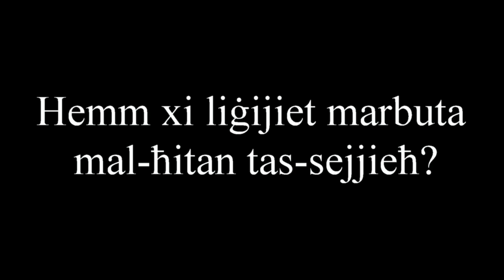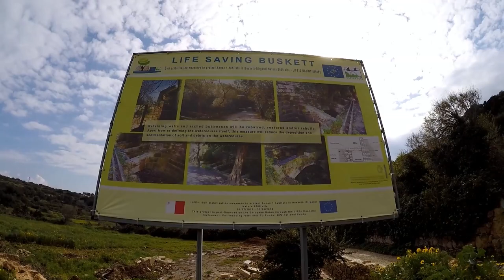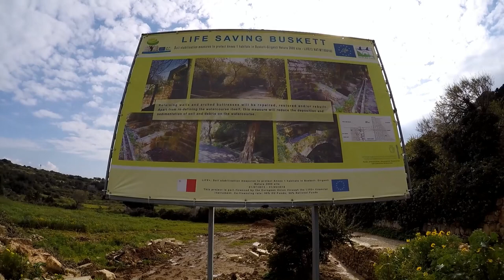IL-ĦAJT TAS-SEJJIEĦ (RUBBLE WALL) | Studenti tal-Ekoskola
Progett mahdum mill-istudent tal-Ekoskola ghall-LEAF (Learning about Forests)

Music used not intended to breach copyright